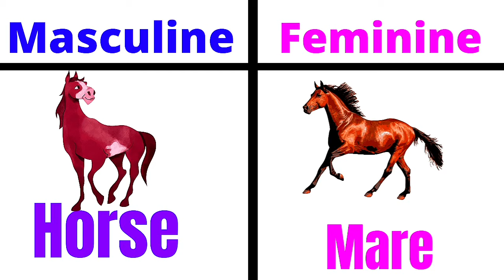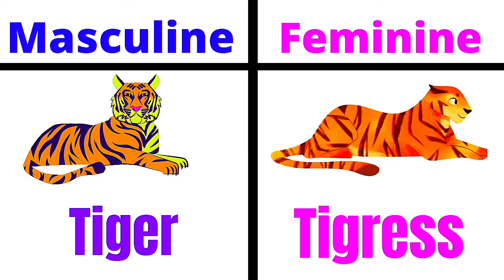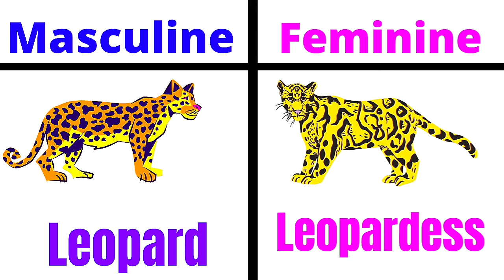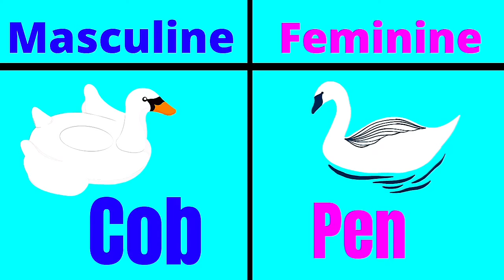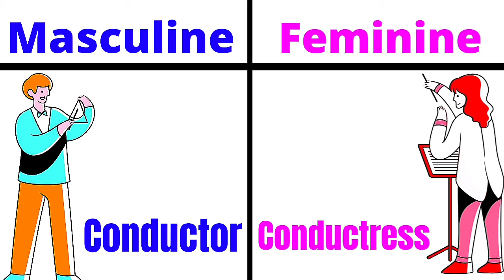Gender। Masculine। Feminine। Gender in English। Masculine and Feminine। Gender in English Grammar।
Masculine Feminine list । Masculine Gender Feminine Gender । Gender Words । Gender Name
Gender । Feminine । Masculine । Masculine and Feminine Gender । 1st Class। LKG class । UKG Class ।

In This video we will learn Gender Words with pictures. We will learn Gender list for Masculine and Feminine Gender. This video is very helpful for kids for 1st Class, UKG Class and LKG Class. Gender list is below.
Masculine. Feminine are :-
Boy                 girl
Man                woman
Horse             mare
Lion                lioness
King                Queen
Father             mother
Bridegroom    Bride
Gander            goose
Manager         manageress